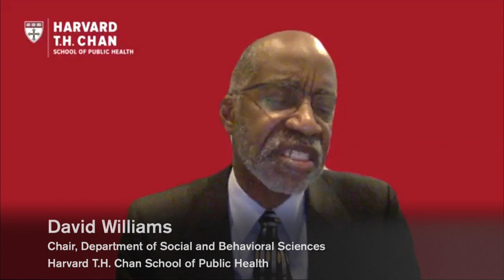The Coronavirus Pandemic: Takeaways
Ngozi Ezike (Illinois Department of Public Health), David Williams (Harvard Chan School), Barbara Ferrer (Department of Public Health, County of Los Angeles), Robert Blendon (Harvard Chan School), and Howard Koh (Harvard Chan School/Harvard Kennedy School) share parting thoughts on how to repair racial and ethnic disparities in health and financial security.